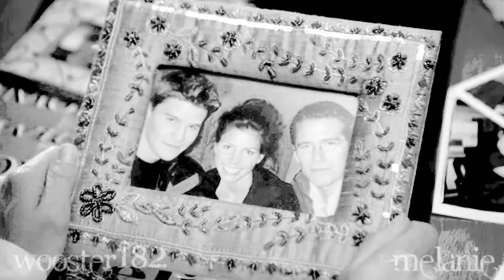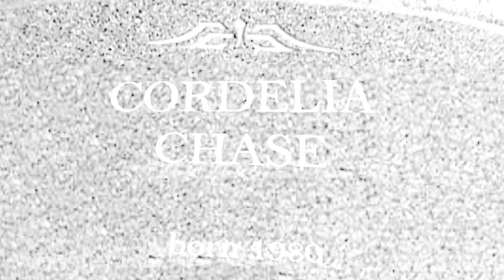Vanilla Twilight: Angel/Cordy and Sawyer/Juliet collab w/ SamanthaWinnings (Melanie)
So I officially love 2 person collabs. I did a great one with the awesome Xtool0 and here is another great collab with the amazing SamanthaWinnings. If you haven't, please check her out and sub here:

Fandoms:
James/Juliet
Cordy/Angel